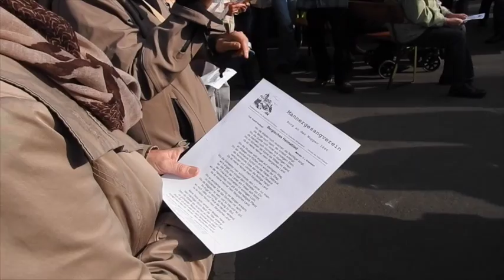Markt_Burg_adW-Halbjähriges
Stenzels Märkte – April 2016